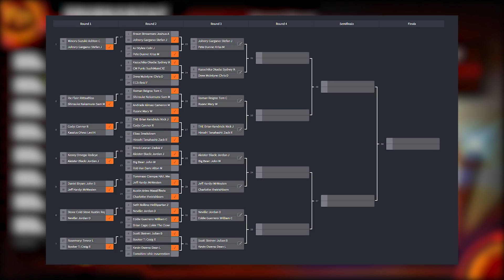JEFF HARDY!! PCW BURY ME SOFTLY BROTHER (Fire Pro World WWE - NJPW - TNA) | Round 3